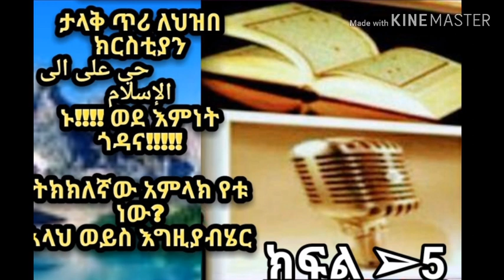ኑ !! ወደ እምነት ጎዳና! ትክክለኛው አምላክ የቱ ነው? አላህ ወይስ እግዚያብሄር ክፍል _5 በኡስታዝ አቡ ጁወይሪያ ጀማል ሙሐመድ